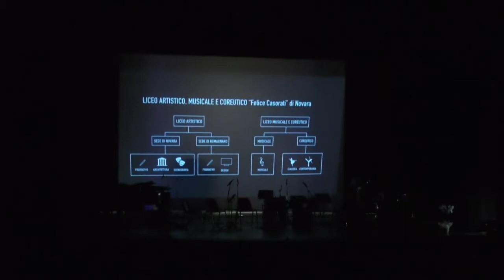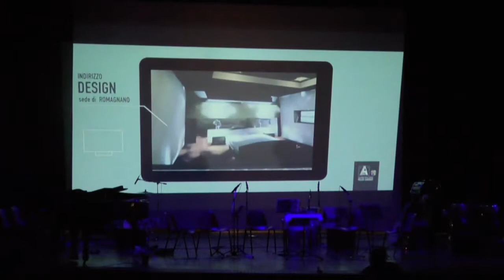SAGGIO MUSICALE 2019